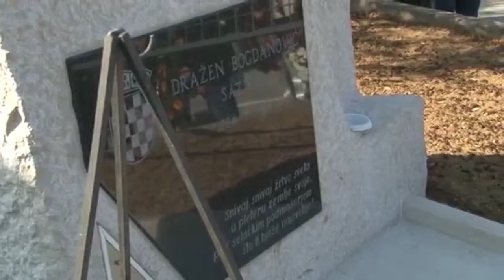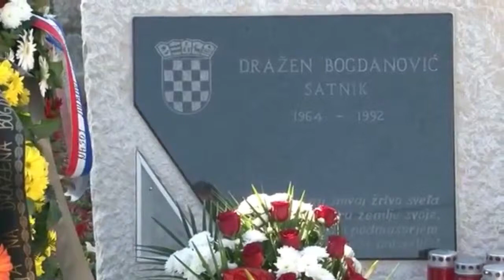U Seocima svečano otvoreno spomen obilježje hrvatskom branitelju Draženu Bogdanoviću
U Seocima u Poljicima u srijedu je otkriven spomenik poginulom hrvatskom branitelju, pripadniku 4. Gardijske brigade, Draženu Bogdanoviću.
Dražen Bogdanović je kao zapovjednik voda pješačke satnije 5. pješačke bojne 15. travnja 1992. godine prilikom izvršenja izvidničko-diverzantske akcije kod zračne luke Glamoč upao u neprijateljsku zasjedu i smrtno nastradao, od kada se vodio kao nestali. Identifikacija nastradalog hrvatskog branitelja obavljena je 15. svibnja 2002. godine te su tada i njegovi posmrtni ostaci pokopani u obiteljskoj grobnici u Seocima.

Svečanost otkrivanja spomen-obilježja hrvatskom vitezu započela je svetom misom u župnoj crkvi sv.Ante nakon koje je uslijedio i službeni dio programa otkrivanja spomen-obilježja.

Svečanosti su prisustovali umirovljeni general Damir Krstičević, predsjednik Udruge veterana 4. Gardijske brigade, Božo Zadro, predsjednica Udruge roditelja branitelja poginulih branitelja Domovinskog rata Omiš, Gordana Krstić, pukovnik Marko Vukasović, Ivan Kovačić, gradonačelnik Omiša, dožupan Luka Brčić, te prijatelji i ostali suborci pokojnog Dražena.

Umirovljeni general Krstičević pod čijim zapovjedništvom je bio i Bogdanović nije imao čast osobno upoznati Bogdanovića iako je osjećao kao da ga poznaje zahvaljujući pričama tijekom rata koje su Bogdanovića opisivale kao odlučnog, poštenog i hrabrog vojnika.

- Po tim pričama on kao da je bio paradigma ideala kojim smo stremili kroz naša nastojanja da od hrabrih dragovoljaca načinimo uzorne vojnike. Siguran sam da je Dražen bio jedan od izabranih, jedan od onih koji su bili tu da bi ih se slijedilo – rekao je Krstičević te istaknuo da ne moraš poznavati čovjeka da bi ga cijenio već je dovoljno poznavati njegova djela.

Krstičević je ovom prigodom kazao kako se neki i nakon 20 godina od Domovinskog rata trude da se sve što prije zaboravi.

- Prošlo je dugih 20 godina od pobjede u Domovinskom ratu, 23 godine od Draženove pogibije. Druga su vremena, narod je okrenut nekim novim problemima i fokus javnosti na ovakve događaje slabi. Neki se još i trude da se sve što prije zaboravi kako bi se što prije vratili u krilo regiona, kako bi kormilo u potpunosti preuzeli oni kojima ne odgovara smjer kojim smo tada usmjerili hrvatsku arku, ali nećemo im to prepustiti. Neka nas i ovaj spomen podsjeća da ne smijemo posustati i prepustiti se, neka bude trajni znak ponosa Draženovoj obitelji, Seocima i cijelom ovom kraju. Neka njegovo ime urezano u kamenu svjedoči besmrtnosti junaka i njegovog djela – rekao je Krstičević te pozvao narod da nastavimo gdje smo stali i da ne damo Hrvatsko ni za što.

Bogdanovićev suborac, pukovnik Marko Vukasović, prisjetio se ratnih vremena i Draženovog ratnog puta.

- Dražen Bogdanović dragovoljac je Domovinskog rata, istinski junak i pravi hrvatski vitez koji se uvijek isticao istinskim domoljubljem, bogoljubljem i čovječoljubljem. Dražen je junački poginuo braneći i obraneći svoj hrvatski narod, domovinu, Split, ali i svoju Poljičku republiku. Najodaniji, najhrabriji i najbolji, Dražen je svojom nesebičnom žrtvom, položivši svoj mladi život na Oltar domovine omogućio svima nama i pokoljenjima koja dolaze da živimo u slobodnoj i neovisnoj Republici Hrvatskoj – rekao je Vukasović koji je citirao ulomak iz pjesme Frana Mažuranića "Oni":

"Oni su mrtvi - al' priđite bliže;
Vidite tračak taj bljedi i fini;
Čudo to svijetlo, što s groba se diže;
To ideali su besmrtni njini.
Vidjeli ste ih - Te turobne humke;
Rake heroja,
Što mrijeti su znali.
Pođite sada, al pođite šutke!
Znajte da oni i za vas su pali..."

Zahvalivši se svojim Selačanima na bezuvjetnoj potpori, Bogdanovićeva majka Marija zajedno s generalom Krstičevićem otkrila je spomen-obilježje koje je postavljeno u dvorištu bivše Područne škole Seoca kao trajan podsjetnik na žrtvu koju je Bogdanović dao za ostvarenje sna hrvatskog naroda, ali i na istinu o cijenu hrvatske slobode i veličine hrvatske pobjede.